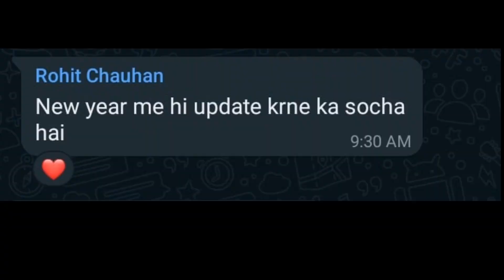SECRET MULTIPLAYER UPDATE LIVE ON PLAYSTORE IN INDIAN BIKE DRIVING 3D || LIVE GAMEPLAY BY ROHIT GS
PLEASE REPORT THIS HACKED ACCOUNT

INDIAN BIKE DRIVING 3D ALL CHEAT CODES || fortuner cycle & Sniper Gun || secret revealed by Rohit GS

Cellphone cheat codes:
Fortuner - 1000
Dog - 600
Cycle  - 1111
Koeigness - 900
Audi - 500
MoreNpc - 12345
MoreTrafficCar - 54321
Lamborghini - 3333
Bag - 200
Hayabhusa - 7000
Helicopter - 8000
Splendor - 9000
Thar - 9090
Royal Enfield Bullet - 9999
ATV  - 2222
New KTM - 1190
Duke - 4215
KTM - 1210
Pulsar - 1211